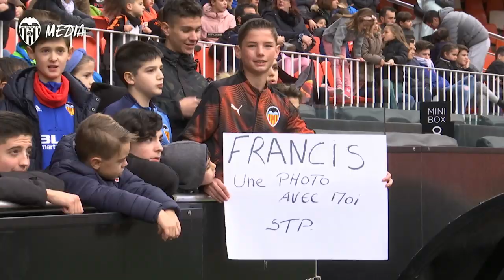PROGRAMA ESPECIAL ENTRENAMIENTO VCF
Increíble. Qué grande es la afición valencianista, que este lunes ha vuelto a transmitir su ilusión y a mostrar su SentimentSolidari asistiendo en masa a la sesión de entrenamiento realizada en Mestalla a puerta abierta realizada en favor de Cruz Roja. Desde primera hora de la mañana fueron acercándose aficionados de todas las edades al coliseo valencianista, llenando el sector de Tribuna y el de Anfiteatro, congregándose alrededor de 9.000 aficionados en un día tan especial.